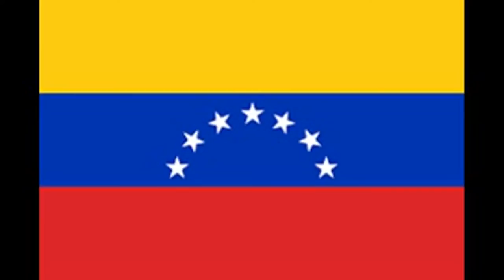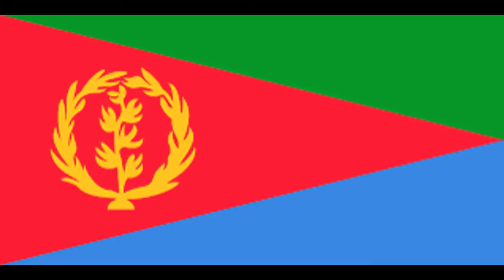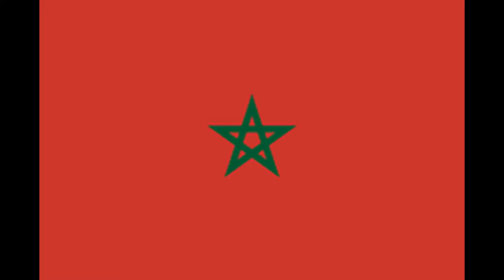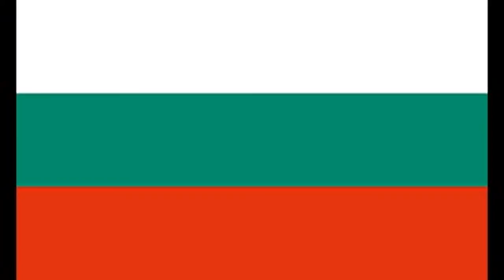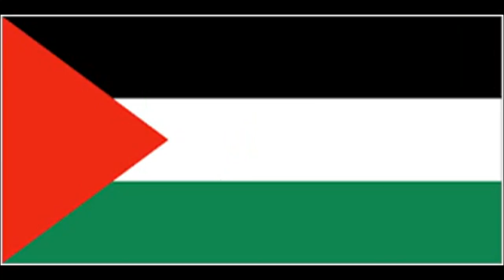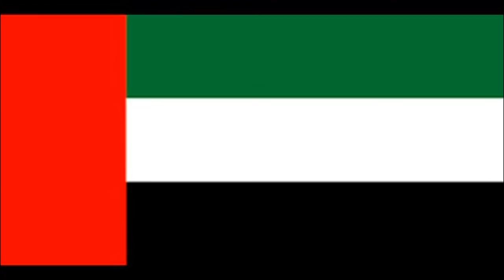[#542] All the Countries of the World